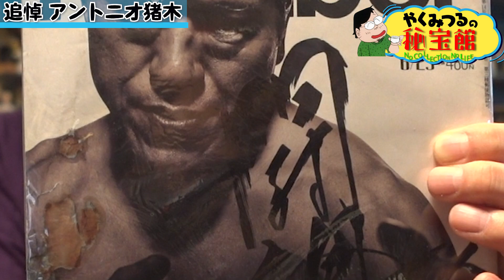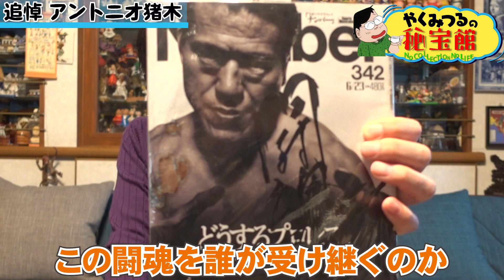【闘魂】やくみつるがアントニオ猪木を追悼思い出の闘魂注入を語ります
今回の秘宝館は去年残念ながら逝去された
アントニオ猪木さんを追悼
思い出と共にお宝グッズ
そして闘魂注入された思い出をお話しさせていただきます
アントニオ猪木ファン
プロレスファンの皆様